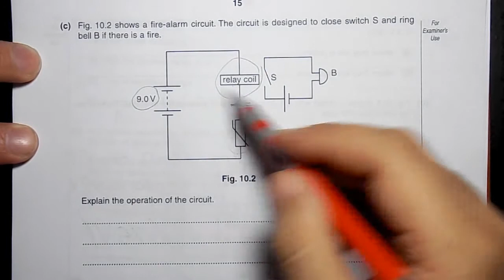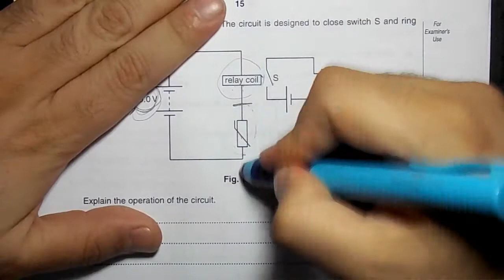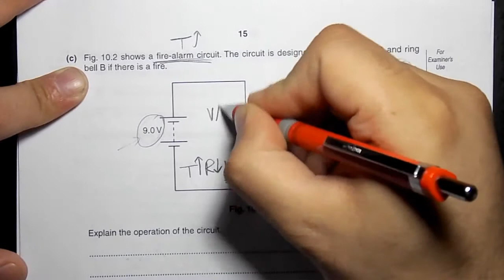2012 Nov P3 V1 Q10 c